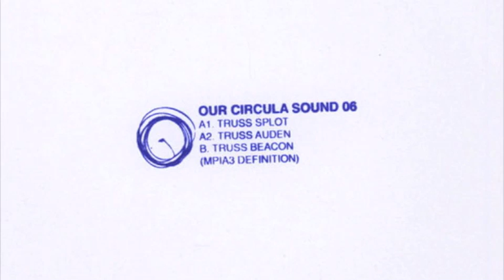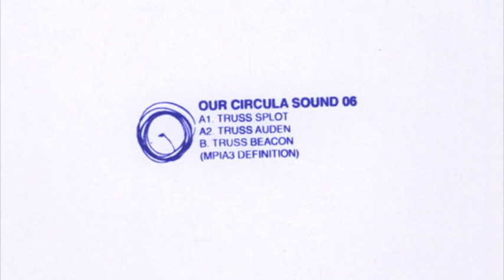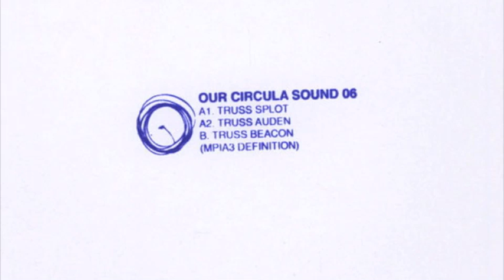Truss - Beacon (MPIA3 Definition) [OCS006]